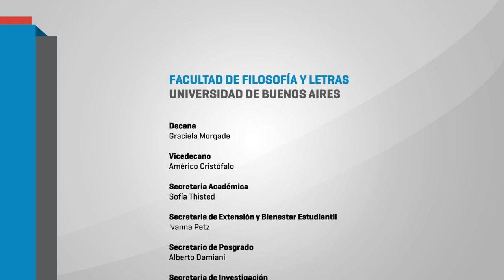III Jornada de Educación y Psicopedagogía 08 MESA 2 LARA ASCURCHIN